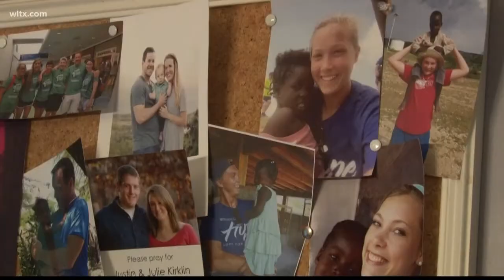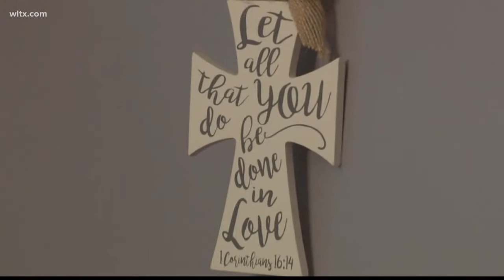Chapin Missionaries Returning to Haiti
A group of the 13 missionaries from Chapin are on their way back to the Midlands after being trapped in Haiti for two days.